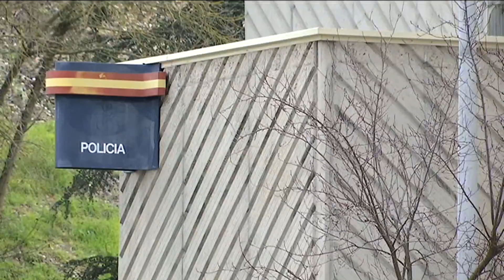Muerte en la comisaría de Ourense la sangre del coche de los policías gemelos no es humana 10518